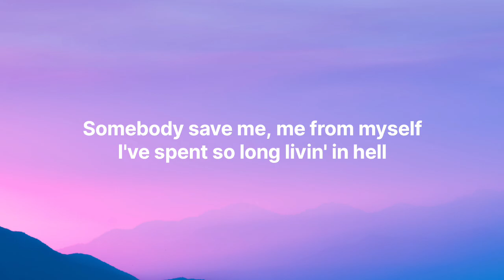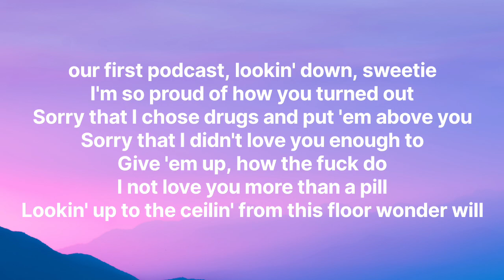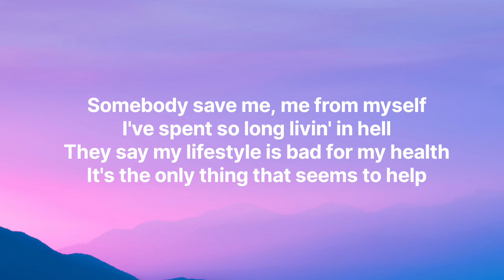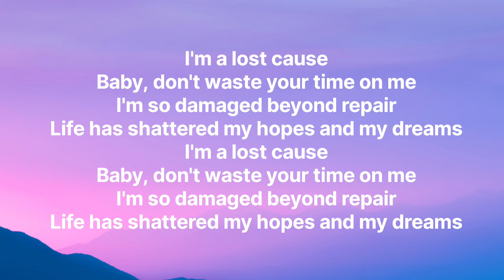Eminem - somebody save me (lyrics) ft. jelly roll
Eminem somebody save me lyrics

credits: Eminem